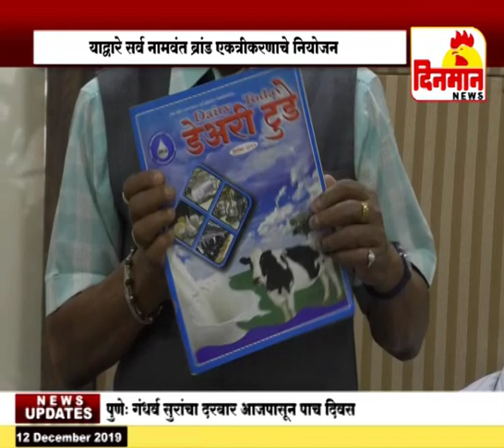कात्रज डेअरी “डेअरी एक्स्पो”१४ डिसेंबर रोजी